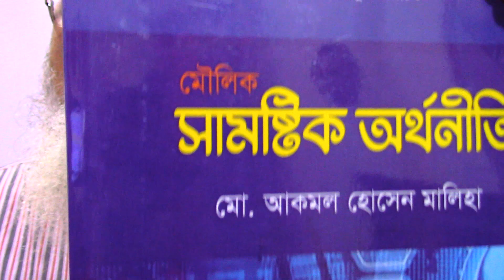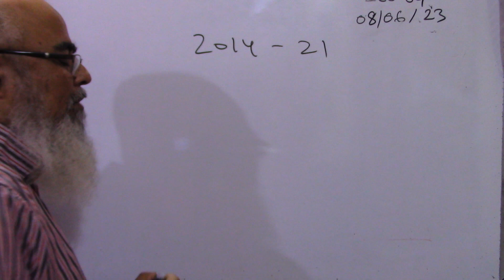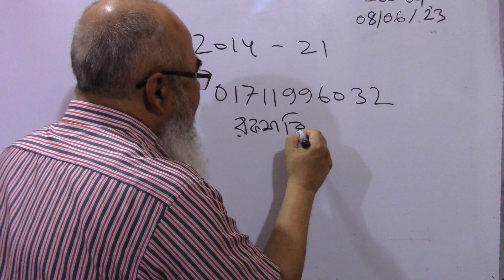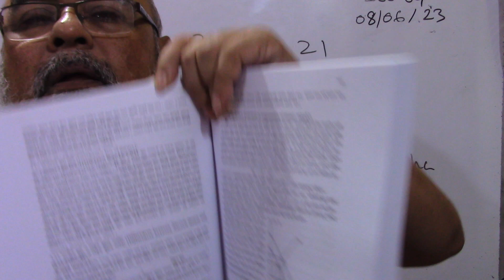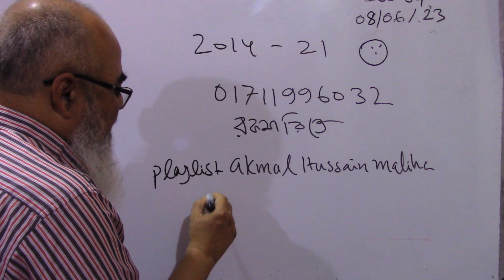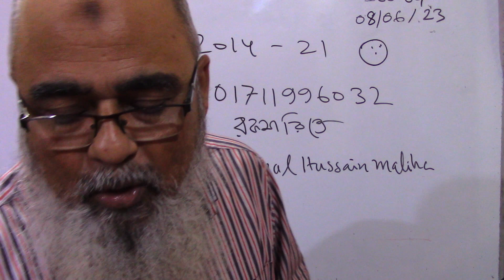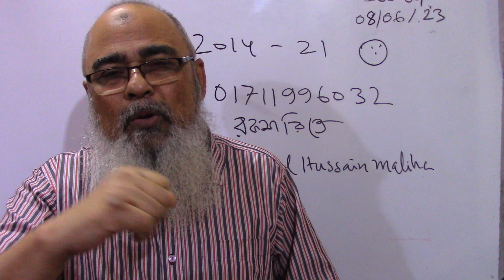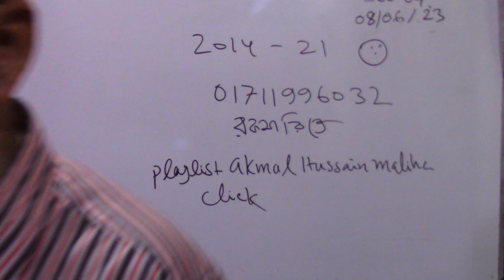মৌলিক সামষ্টিক অর্থনীতি বই | ১ম বর্ষ অর্থনীতি সম্মান শ্রেণির জন্য | Macroeconomics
মৌলিক সামষ্টিক অর্থনীতি বই | ১ম বর্ষ অর্থনীতি সম্মান শ্রেণির জন্য | Macroeconomics. বই পাওয়ার জন্য যোগাযোগ কর 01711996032 নম্বরে।